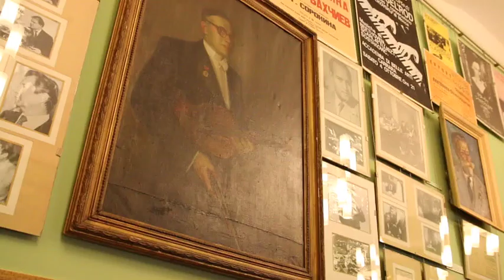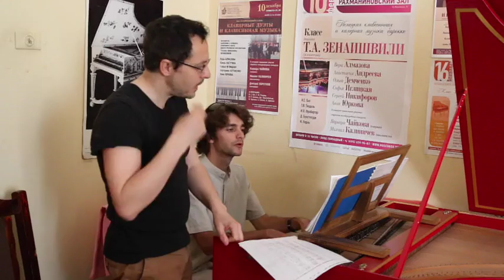Conservatoire Tchaïkovski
Voici une découverte d'une partie des activités du légendaire conservatoire de Moscou.